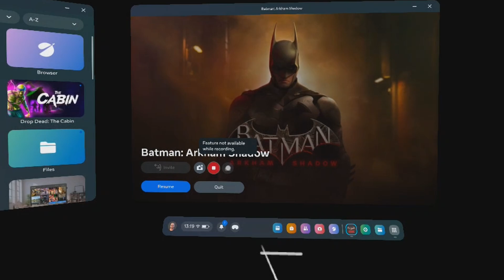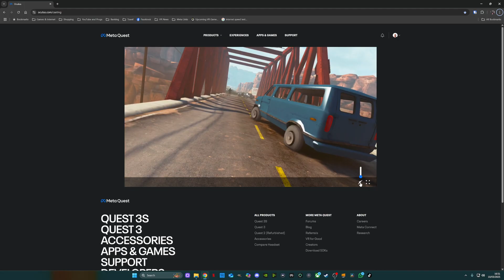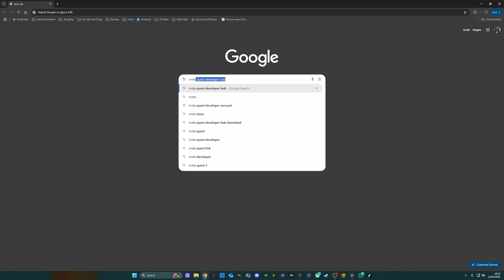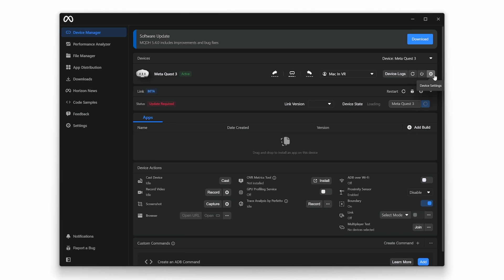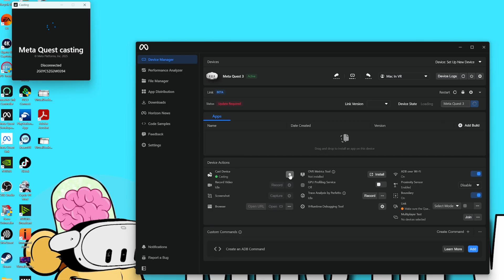Cast Meta Quest 3 & 3S to ANY Smart Device (Phone, TV & PC)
Cast Meta Quest to ANY Smart Device - 5 Ways to Play
Channel Membership
X: @macinvr
Meta Quest 2
Pico 4
PSVR2
Asus ROG STRIX 4080 OC (amazon)
Corsair DDR5 5600KHZ DRAM
Asus Prime Z790-P
Insta360 Link Webcam (amazon)
Corsair Crystal Series 680X Case (amazon)
My Sim Rig
GT Omega Racing Seat
Fanatec GT DD Pro Wheel
Fanatec CSL pedals + load cell brake
Fanatec CSL Shifter
Fanatec CS Handbrake
Chapters
00:00 The Intro
01:25 Meta Horizon App
02:19 Cast to TV
03:00 Web Browser
03:39 Amazon Fire Stick
04:24 Meta Quest Developer Hub
07:05 The Outro